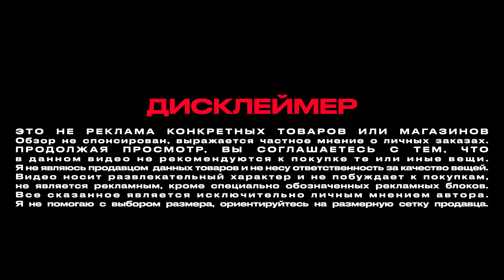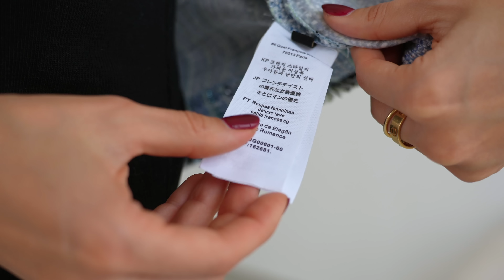МЕГА РАСПАКОВКА ALIEXPRESS С ПРИМЕРКОЙ #196 | ГОТОВИМСЯ К 11.11 | ЧАСТЬ 2 | HAUL АЛИЭКСПРЕСС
БОЛЬШОЙ ГАЙД СО ВСЕМИ АКЦИЯМИ НА РАСПРОДАЖЕ 11.11 на ALIEXPRESS в моем TG канале

МОИ ПАРАМЕТРЫ - 86-65-91, рост 165, стопа 24 (37,5-38)

НА МНЕ:

Другие страны

В ОБЗОРЕ:

Другие страны

Другие страны

Другие страны

Другие страны

Другие страны

Другие страны

Другие страны

Другие страны

Другие страны

Другие страны

Другие страны

Костюм вязаный
Свитер, М
Другие страны

Другие страны

Другие страны

Другие страны

Другие страны

Другие страны

Другие страны

логин - Guest, Пароль 13579